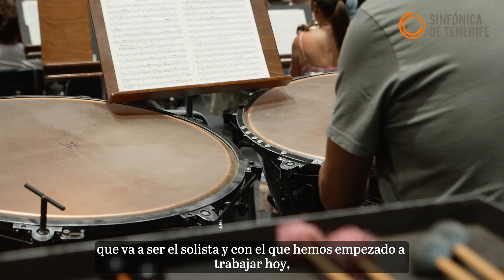INVITACIÓN del director Edmon Colomer y el violinista Abel Tomás para el programa 17 de la temporada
💯años separan el Concierto para violín de Gerhard y la Sinfonía nº 2 de Schumann.

🎶 Dos obras extraordinarias que interpretaremos este viernes, 16 de junio, en el Auditorio de Tenerife y a las que te invitan a disfrutar el director Edmon Colomer  y el violinista solista invitado, Abel Tomàs.

Adquiere tus entradas en nuestra web